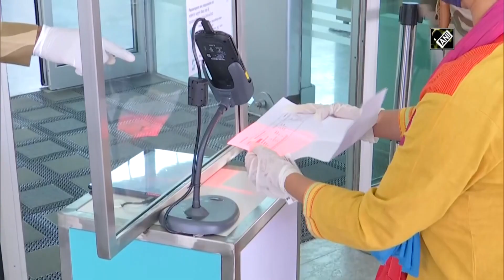Passengers of Bengaluru-Hyderabad flight disappointed due to ‘last moment’ cancellation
Bengaluru, May 25(ANI): Passengers at Bengaluru airport were disappointed by the cancelation on 1st day of resumption of domestic flights. Passengers Air India Bengaluru-Hyderabad flight complained claiming that no prior notice of cancellation was given to them."Only when our boarding passes were scanned at the airport entry we were told that boarding has been cancelled.